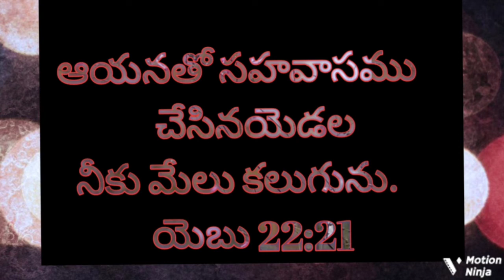10 April 2022